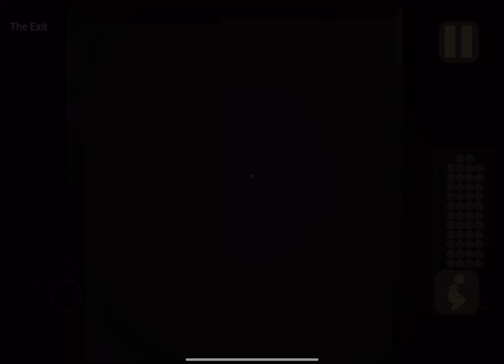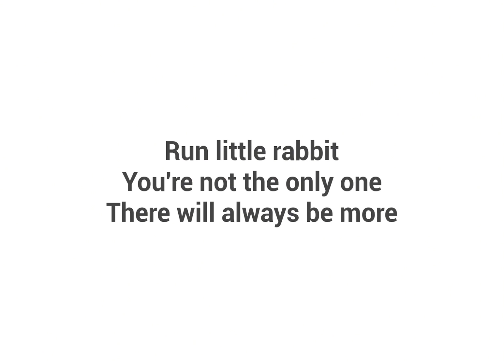The Baby in Yellow - The Exit (3)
Hey guys in this video we are escaping the evil baby in yellow, but it is not easy… he does not want us to leave. We also find out some lore… more babysitters before us? What happened to them? Are they the souls we have been freeing?? Despite this being the exit… it isn’t the end…. The Baby in Yellow will return….